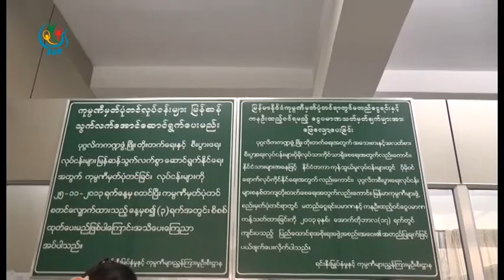DVB - တစ္လကို ကုမၸဏီအသစ္ ခုနွစ္ရာေက်ာ္အထိ ထူေထာင္ေနတယ္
တစ္လကို ကုမၸဏီအသစ္  ခုနွစ္ရာေက်ာ္အထိ ထူေထာင္ေနတယ္လို႕စီမံကိန္းနဲ့ဘ႑ာေရး၀န္ၾကိးဦးစိုး၀င္းကေျပာပါတယ္။ ျပည့္ျဖိဳးေက်ာ္ကေပးပို႕ထားပါတယ္။